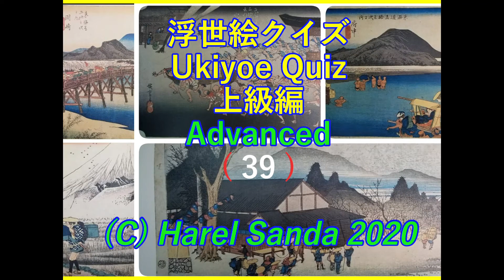浮世絵クイズ上級（３９）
これで・・江戸情緒を味わえるかも？
モザイクの掛かった浮世絵クイズの上級編
広重作『東海道五十三次』どこの宿場でしょうね？
・・何度でも、ぼんやりと眺めるだけでもOK・・